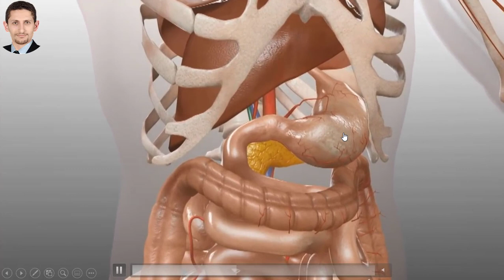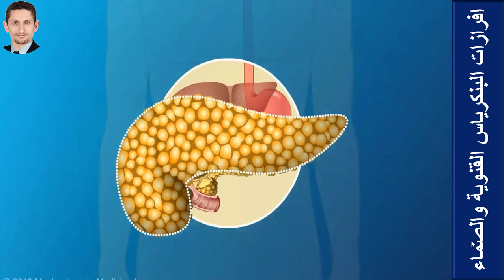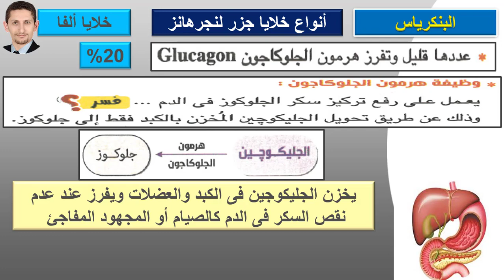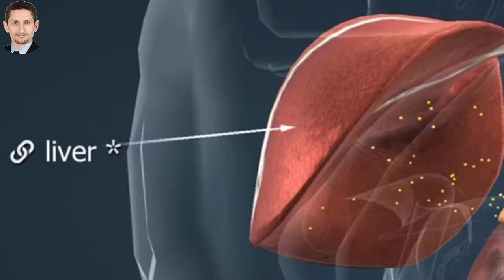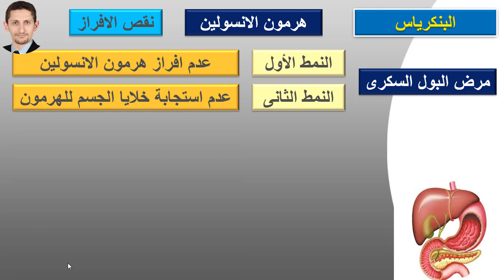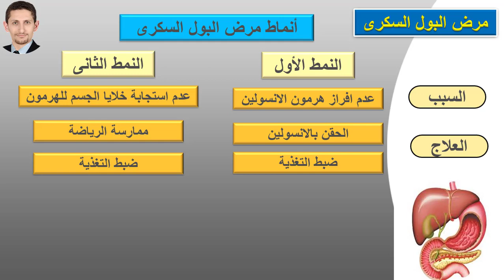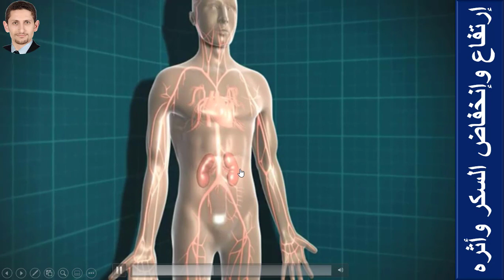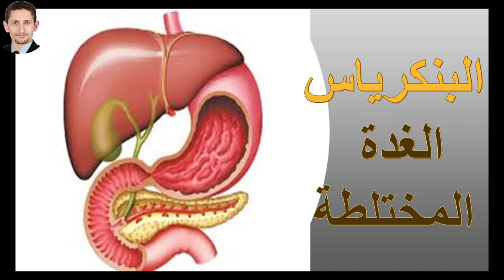البنكرياس والهضم وآلية ضبط السكر فى الدم وأسباب وأنواع مرض البول السكرى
غدة مختلطة
خلايا جزر لانجرهانز
خلايا قنيات العصارة البنكرياسية
خلايا الفا
خلايا بيتا
هرمون الجلوكاجون
هرمون الانسولين
وظائف الكبد
تخزين السكر
جليكوجين
دهون
حرق السكر
الأيض
الايض الهدمى
الايض البنائى
الجلوكوز
الفركتوز
ارتفاع السكر فى الدم
ارتفاع السكر فى البول
البول السكرى
انخفاض السكر فى الدم
غيبوبة السكر
السكرى النمط الاول
السكرى النمط الثانى
التبول المتكرر
العطش المتكرر
الفركتوز
سكر بدون واسطة
دخول السكر خلايا الجسم
ضبط التغذية
ممارسة الرياضة
الحقن بالانسيولين